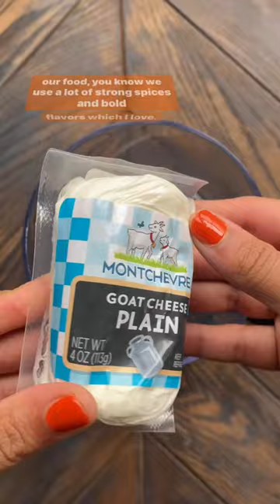goat cheese crostini with sweet potato topping